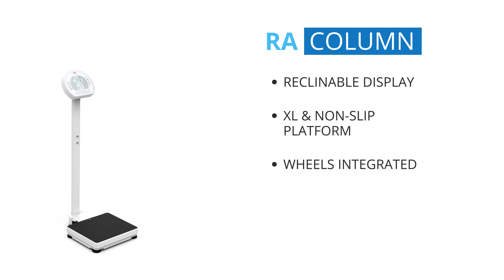RA COLUMN: the Wunder's professional scale.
RA is Wunder's professional scale with comfortable platform and new packaging. Watch the video now and find out more!

Wunder Sa.Bi. srl
wunder.it
medicale.wunder.it